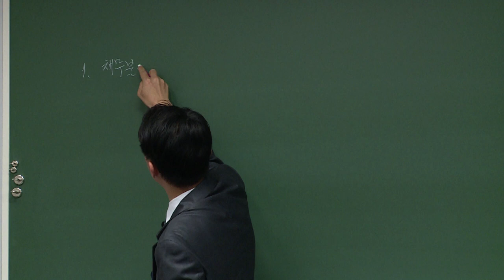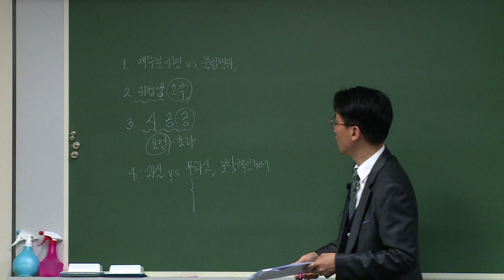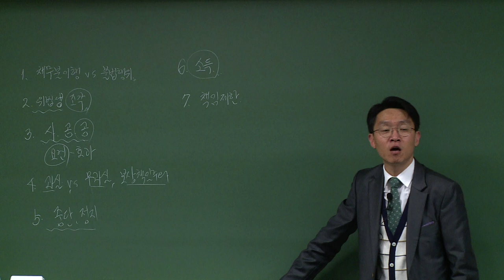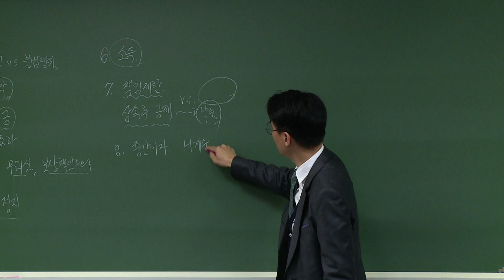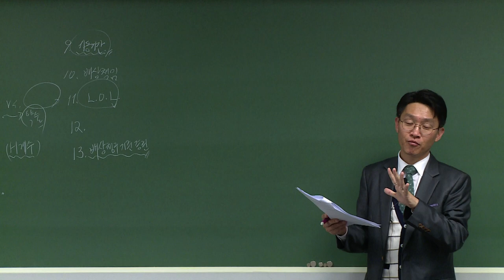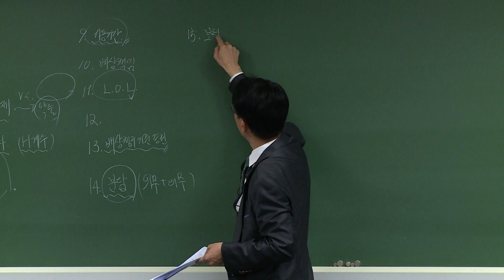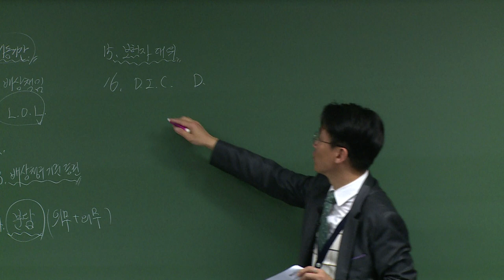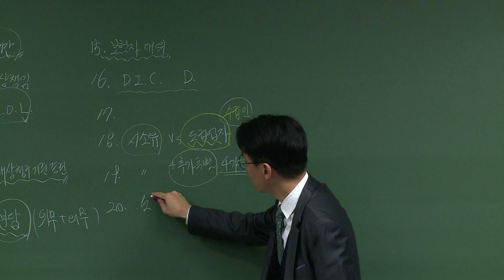2차 김광준의 책임보험, 근로자재해보상 문제풀이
2차 김광준의 책임보험, 근로자재해보상 문제풀이